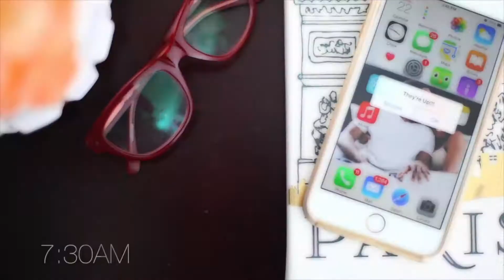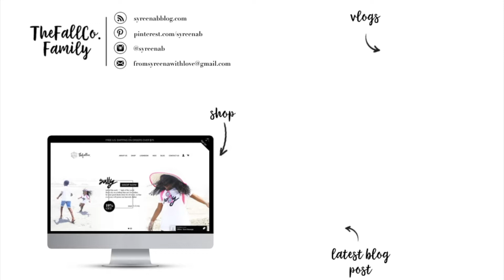WALKING FOR DIABETES...#185 | OUR FAMILY DIARY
I’m Syreena, wife to my boo (BDH). mommy to two handsome little men and a goWageous little lady baby. loving my husband and raising our babies is my hearts work! I homeschool our babies, take photographs of beautiful people, aspire to be a filmmaker, design tees and other things to remind me that everything i do should be done by faith + with love,  desperately wanna travel the world and am on a serious journey to fulfill God's purpose for my life... to let go, LOVE and let the Lord use me. yes & amen!

LEARN MORE ABOUT US:
OUR STORY- COMING SOON!
OUR WEDDING DAY- COMING SOON!
CAMERON- COMING SOON!
KENDALL- COMING SOON!
SAVANNAH- COMING SOON!
OUR FAMILY VISION- COMING SOON!

BECOME A FallCo KID - COMING SOON!
SHOP TheFallCCO KIDS - COMING SOON!
THEFALLCO KIDS INSTAGRAM - COMING SOON!
THEFALLCO KIDS FACEBOOK - COMING SOON!

SYREENABCREATIVE: OUR PHOTOGRAPHY + VIDEO BUSINESS
OUR PHOTOGRAPHY/VIDEOGRAPHY WEBSITE - COMING SOON!

CAMERA GEAR WE USE:
-Canon G7X
-Canon 5DMarkII
-Canon 5DMarkIV
-Canon 50m
-Tamron 24-70m

EDITING SOFTWARE:
-FinalCutPro X